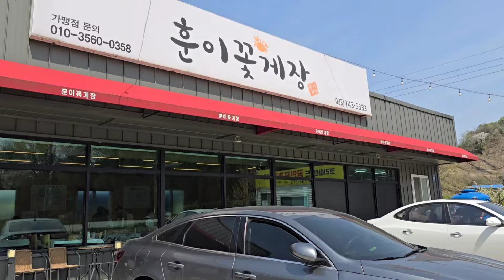양념게장&간장게장 일요일 가족과 맛있는 점심식사